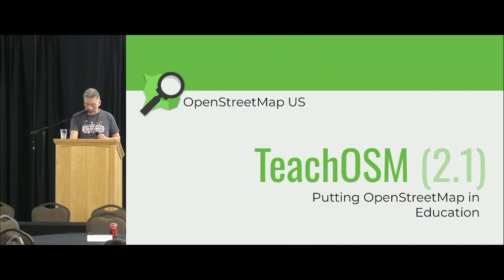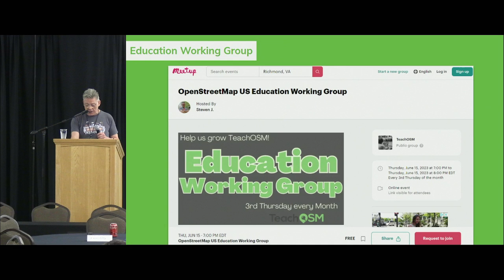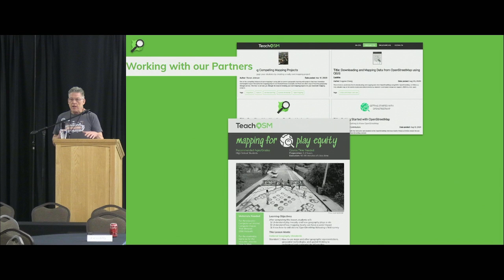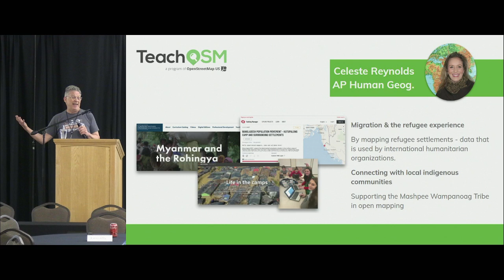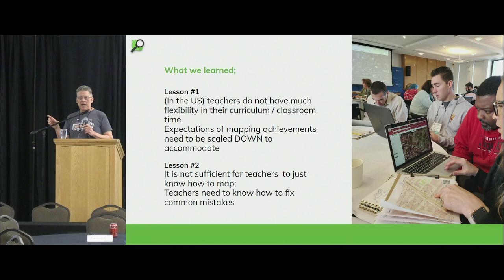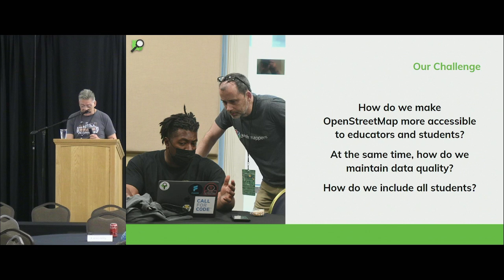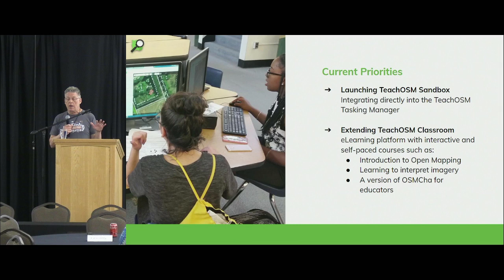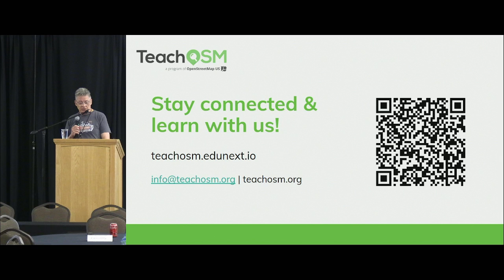OpenStreetMap for Education: The State of TeachOSM 2024 – Steven Johnson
How is OpenStreetMap being used in education? This overview of recent advances made in putting OpenStreetMap in school, as well as ways you can help educate the next generation of mappers.